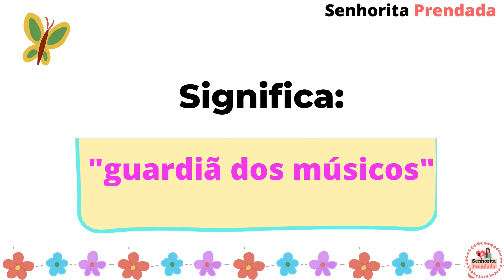ORIGEM E SIGNIFICADO DO NOME CECÍLIA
Nesse vídeo você encontrará o nome Cecília a origem, o significado e nomes compostos que combinam com Cecília.